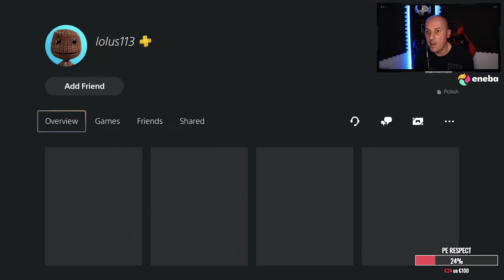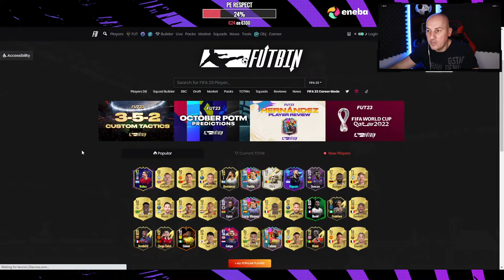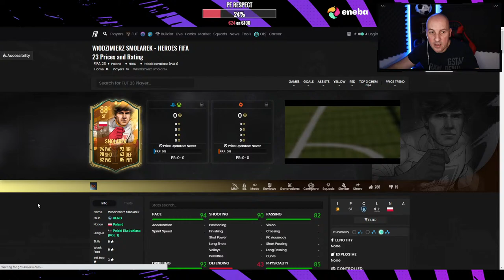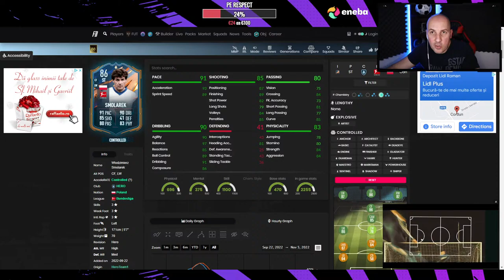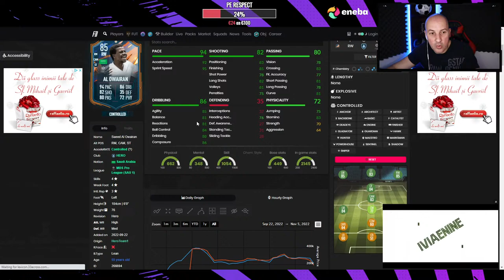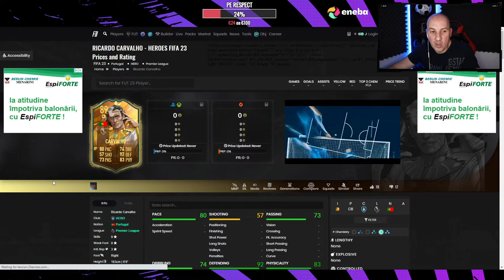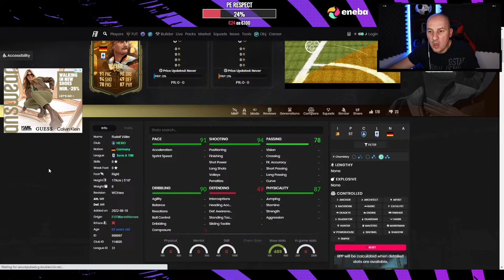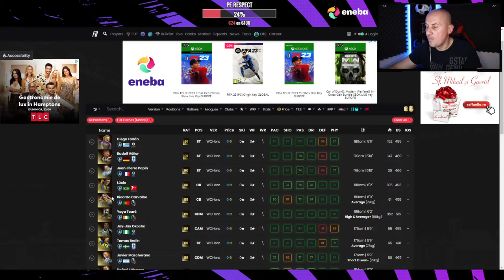PATINAJ ARTISTIC LA WEEKEND LEAGUE :D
*ENEBA.com - un loc incredibil pentru a cumpara jocuri (PS4, Xbox, PC)!
*Noul joc FIFA e aici!
*Cumpara gift cards Romania la cel mai bun pret.

*Promo: donatie 5€
*Review: donatie 2€ (sau membru)

Multumesc pentru 26.000 de abonati !!! Suntem o mana de centurii, pana la o cohorta miliariae mai avem de tras .
FIFA 23 la felul principal :)
Dar bagam si PES, COD, BATTLEFIELD, RED DEAD REDEMPTION II , ELDEN RING, PUBG ... ceva INDIE GAMES :)